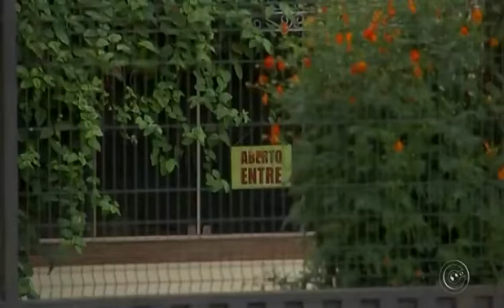Grupo armado faz arrastão em restaurante em Cerquilho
Assalto ocorreu em restaurante localizado no quilômetro 92 da rodovia Antônio Romano Schincariol (SP-127). Cerca de 20 pessoas, entre clientes e funcionários, tiveram seus objetos levados.